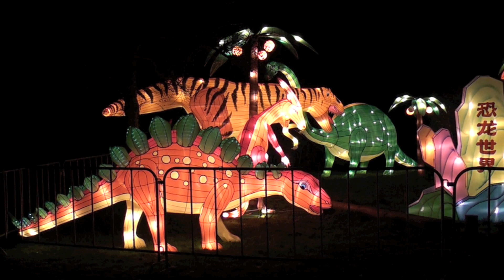Confucius Voorproefje 30 november 2011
Het is zover...